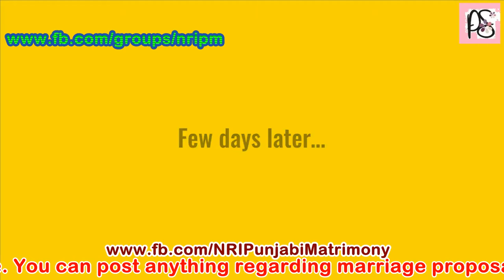We have started a purely free Matrimonial social service. We are not responsible for any wrong information.
You can post anything regarding marriage proposals, queries, BIO-DATA
or anything extra.
Note : If anyone else needs this service, you can join them also.
Please Don't Post Anything Which Is Not Relevant To This Group.